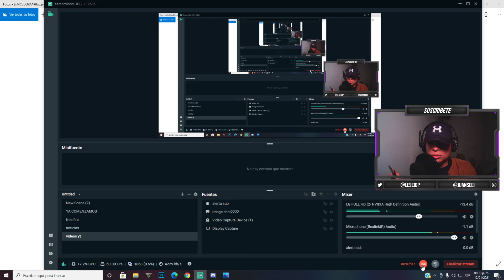⚡️YA SALIÓ NUEVA AGENDA SEMANAL DE FREE BANCO DE BERMUDA Y MÁS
DESCRIPCIÓN⤵

-ACTIVA LA 🔔

💎🔥CORRE DIAMANTES GRATIS🔥💎

- XIX

- Filmora 9